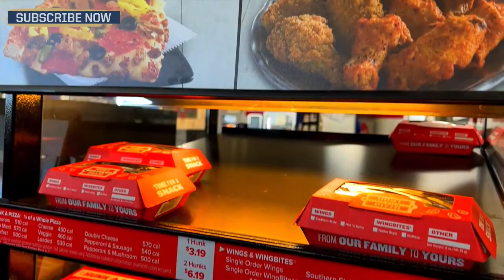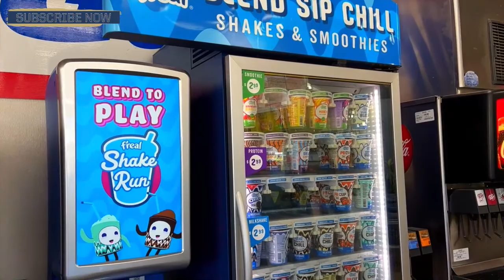The Jordy Culotta Show | New McNeese State Head Coach Will Wade | LSU Baseball | Stephen Waguespack